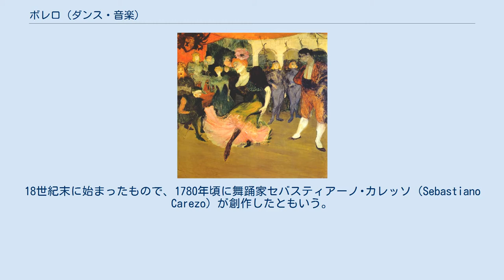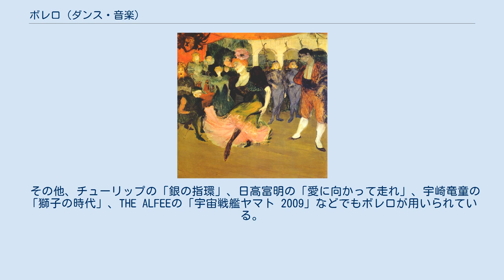ボレロ (ダンス・音楽)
ボレロ・ダンサー（ロートレック画、1895年） ボレロ（bolero）はスペイン起源のダンス音楽、もしくは大衆音楽ではキューバ起源の音楽である（英語版ではキューバ起源としている）。
18世紀末に始まったもので、1780年頃に舞踊家セバスティアーノ･カレッソ（Sebastiano Carezo）が創作したともいう。
3拍子で、元来は歌にカスタネットやギターでリズムをつけ、1人またはペアで踊るダンスだった。
19世紀になるとヨーロッパ全体に広まった。
 19世紀には舞曲としても作られ、初期のものとしてはウェーバーの劇音楽「プレチオーザ」の中の舞曲や、ショパンのピアノ曲（ボレロ (ショパン)参照）などが知られる。
しかし現在ボレロの名で特に有名なのは、20世紀になって書かれたラヴェルの「ボレロ」である。
 また、ボレロは、キューバで19世紀末に2拍子のダンスとなり、ソン（いわゆるルンバの元となった）にも影響を与えた。
ボレロ自体はキューバでは廃れたが、メキシコへと広まった。
メキシコでは19世紀末からポピュラーになり、さらにこれが1950年代にはラテンアメリカ全体に広まった。
演奏に、ドラムズ、電子楽器を使わず、コンガ、生楽器を使うのが特徴。
ボレロ歌手ではホセ・フェリシアーノ、イーディ・ゴーメが有名である。
 アメリカ合衆国では社交ダンスの種目としてのボレロに人気がある。
これはルンバのパターンとワルツやフォックストロットの性格が結びついたもので、4拍子の、ラテンの中では最もゆっくりしたリズムのものである。
またロックにおけるボレロの使用としては、キッスの「ラブ・ガン」が知られている。
その他、ディープ・パープル、フランク・ザッパ、デヴィッド・ボウイ、スティーヴ・ハケットらがボレロを使用した曲を発表した。
 古典的なものには、「懐かしのボレロ」（昭和十四年 服部良一）、「三日月娘」（昭和二十二年 古関裕而）などがある。
また、ドラマ『水戸黄門』の有名な主題歌「ああ人生に涙あり」（作曲者は木下忠司）は4拍子のボレロである。
 その他、チューリップの「銀の指環」、日高富明の「愛に向かって走れ」、宇崎竜童の「獅子の時代」、THE ALFEEの「宇宙戦艦ヤマト 2009」などでもボレロが用いられている。